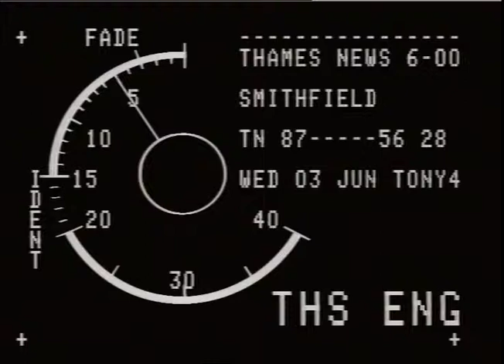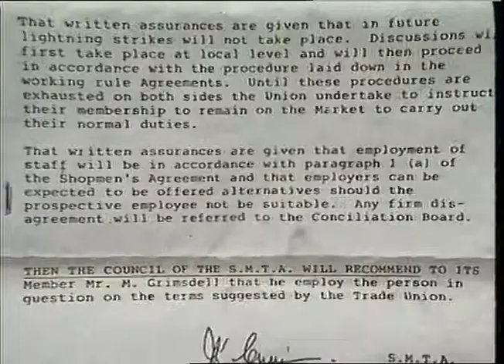SMITHFIELD MEAT MARKET.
THAMES NEWS. 3.6.87.SMITHFIELD MEAT MARKET CLOSE TODAY,ALL EMPLOYE AM/LUNCH. 87162124UNITE TO REMOV